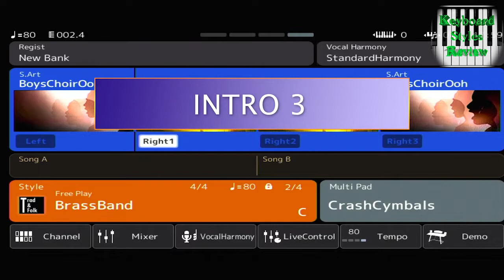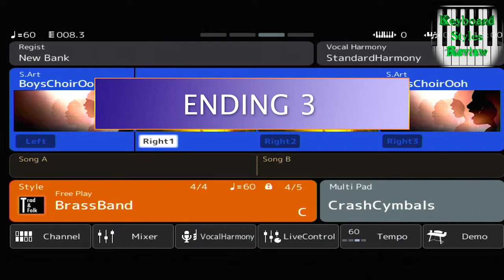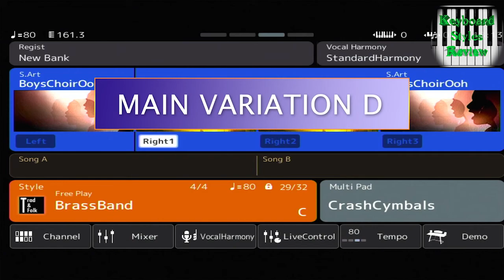YAMAHA GENOS STYLE - TRAD&FOLK - BrassBand